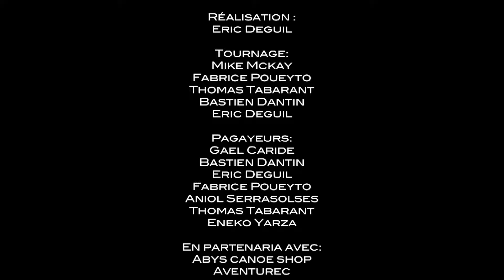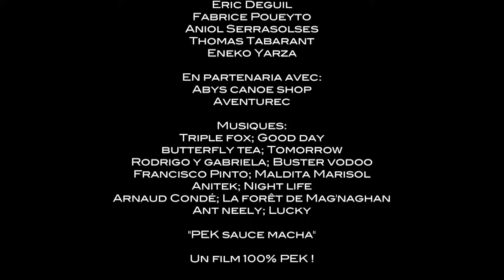PEK sauce macha sous titré test